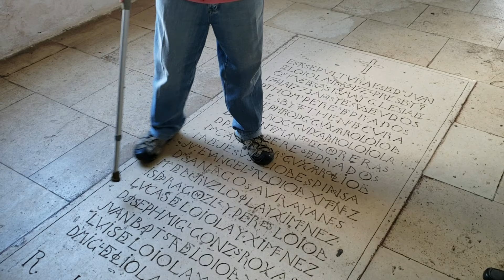Visitando la Iglesia en Remedios Cuba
Iglesia Remedios Cuba